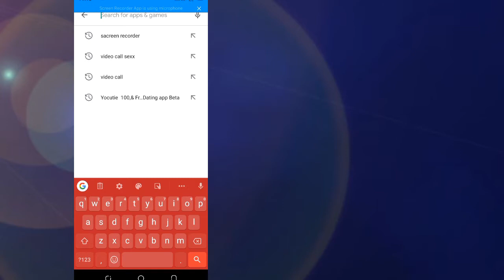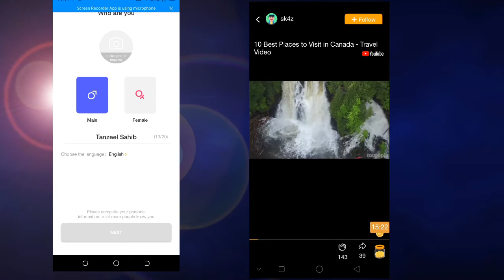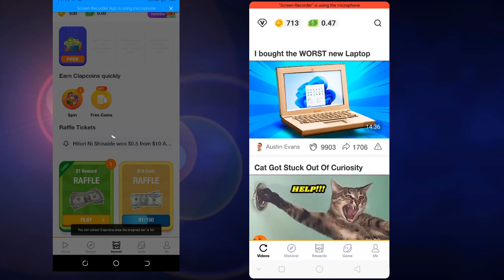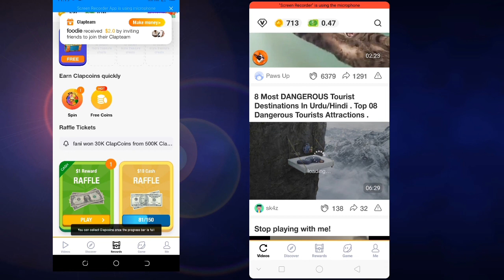how to make money online آن لائن پیسہ کیسے کمایا جائے۔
how to make money online آن لائن پیسہ کیسے کمایا جائے۔ New technology

window 7 installation driver step by step in hindi ;